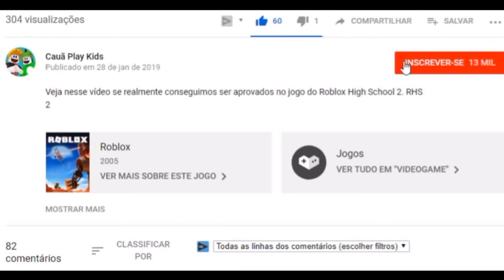👀 Os Mais Perigosos do Velho Oeste - ROBLOX (The Wild West)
✅ FICA LIGADO! NOVOS VÍDEOS TODO DOMINGO AS 10H !

► NICK DO RIQUE: RiqueGamer85
► NICK DO CAUÃ: CauaPenna

► Criador das Thumbs:  @Senhor Hidan !

► Meu SETUP:

Processador: AMD Ryzen 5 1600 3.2Ghz
Memoria: 8Gb
Placa Vídeo: RX 570 4Gb
Placa Mãe: AM4 B350

Roblox é o universo virtual definitivo que permite que você jogue, crie e seja tudo que puder imaginar. Junte-se a milhões de jogadores e descubra uma variedade infinita de mundos imersivos criados por uma comunidade global!

Já tem uma conta? Conecte-se com sua conta Roblox e jogue agora!

MILHÕES DE MUNDOS PARA EXPLORAR

Está a fim de uma aventura de RPG épica? Quer jogar contra oponentes de todo o mundo? Ou quer só relaxar e conversar com seus amigos on-line? Uma biblioteca de mundos criados pela comunidade que está sempre crescendo faz com que sempre tenha algo novo e interessante para você jogar todos os dias.

JOGUE COM AMIGOS EM QUALQUER HORA OU LUGAR

Leve a diversão para onde for. O Roblox conta com suporte multiplataforma, o que significa que você pode jogar com seus amigos e milhões de outras pessoas em seus computadores, dispositivos móveis, Xbox One ou óculos de RV.

SEJA QUALQUER COISA QUE VOCÊ POSSA IMAGINAR

Seja criativo e mostre seu estilo único! Personalize seu avatar com vários chapéus, camisas, rostos, equipamentos e muito mais. Com um catálogo de itens cada vez maior, a variedade de visuais que você pode criar é simplesmente infinita!

CONVERSE COM OS AMIGOS

Divirta-se com amigos do mundo todo usando recursos de chat, mensagens privadas e grupos!